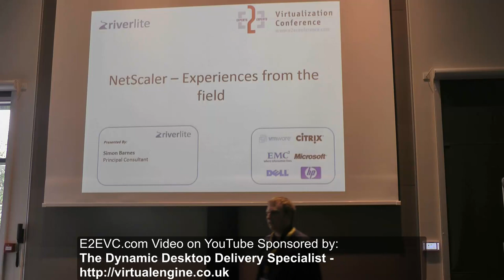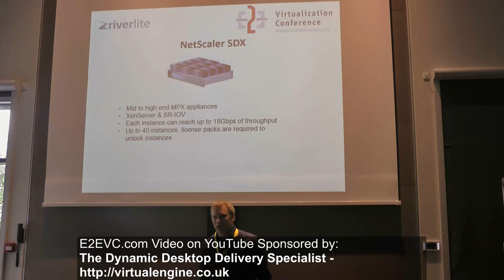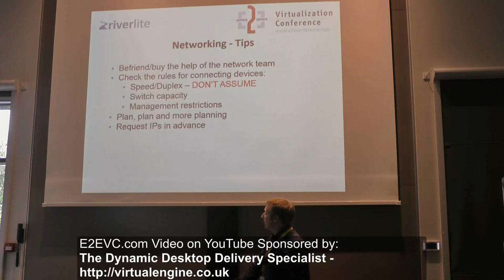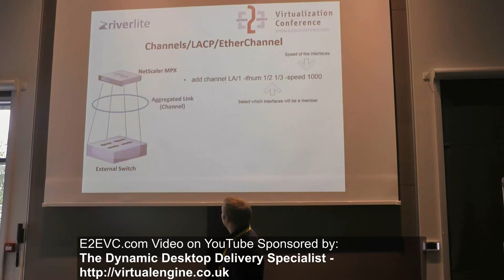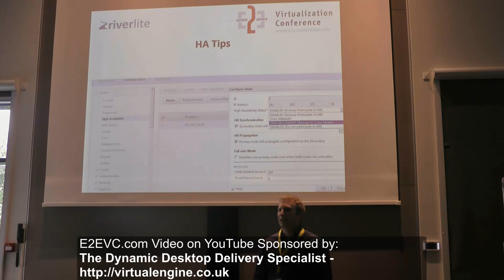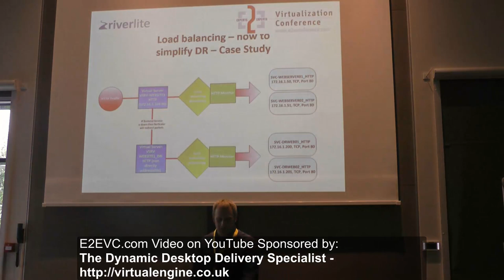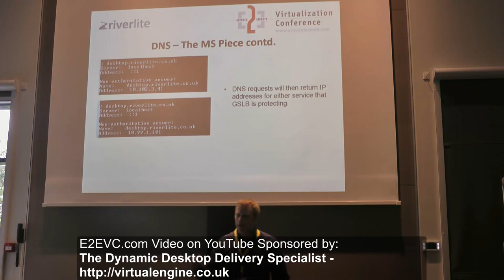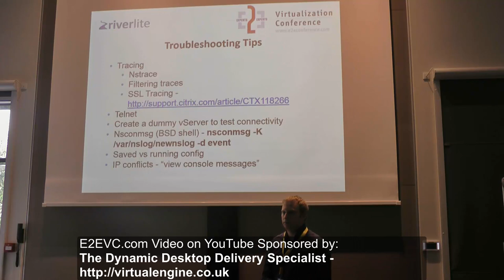NetScaler experiences from the field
A session from Citrix NetScaler expert Simon Barnes.